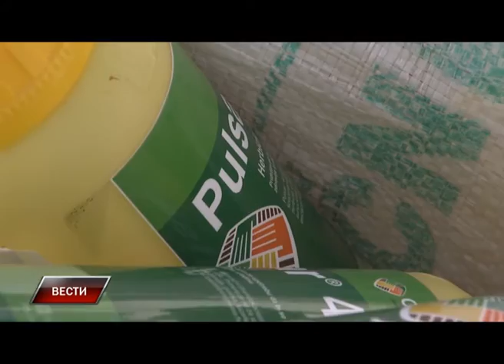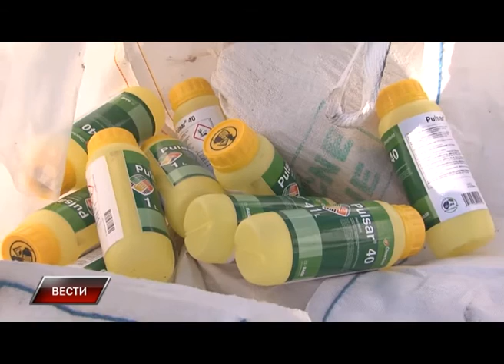Vesti 15 6 2016